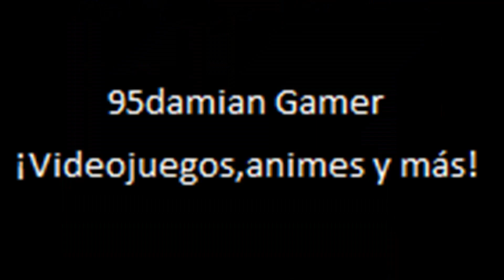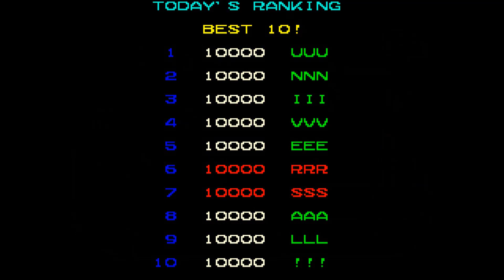Mr.Do's Wild Ride Arcade Gameplay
Gameplay retro del juego Mr Do's Wild Ride para las maquinas Arcade.